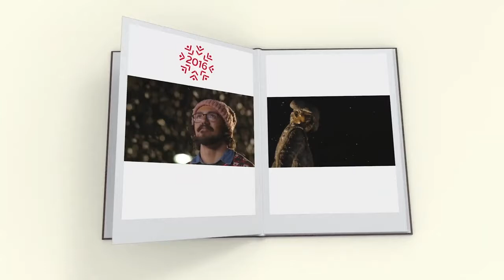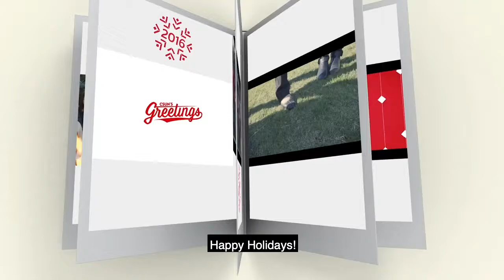CSUN Holiday Video 2020 (Open Captions)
Happy Holidays from all of us at CSUN!

Resources: University Advancement, Marketing and Communications

Crew: Filmed by: David Lane
Edited by: Bryan Rodgers